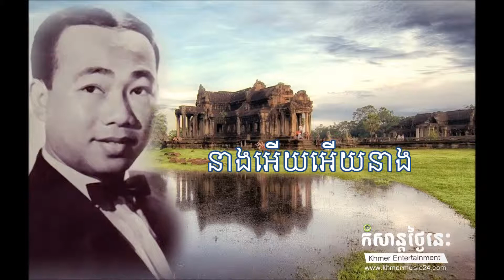Khmer Entertainment-Neangeuryneang -Sin Sisamuth Collection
We will try our best to entertain you through our Khmer oldies songs.
Sunday Sereymun,
Comedy,
Khmer Comedy,
CTN Comedy,
Pekmi Comedy,
Peakmi Comedy,
cambodia comedy,
khmer,
comedy,
Penh Chet Ort, Mr and Ms Talk Show, Concert, Hang Meas HDTV, CTN, MY TV, TVK, Bayon TV, Bayon News, TV5, TV3, SEATV, CTV8 HD, PPCTV,Penh Jet Ort, khemarak sereymon,
khemarak sereymun,
khemarak,
khemral,
khemrak sereymon,
khemrak sereymon song,
khemrak sereymon 2014,
khmerak sereymun,
khmerak serey mun,
serey mun,
sereymon,
sereymun,
serey mon,
Sunday Sereymun,
Comedy,
Khmer Comedy,
CTN Comedy,
Pekmi Comedy,
Peakmi Comedy,
cambodia comedy,
khmer,
comedy,
Penh Chet Ort, Mr and Ms Talk Show, Concert, Hang Meas HDTV, CTN, MY TV, TVK, Bayon TV, Bayon News, TV5, TV3, SEATV, CTV8 HD, PPCTV,Penh Jet Ort,